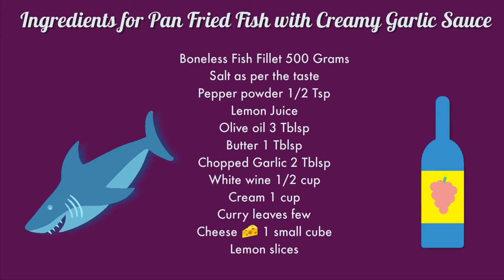Pan Fried Fish With Creamy Garlic Sauce | Fish with Lemon Cream Sauce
Pan Fried Fish With Creamy Garlic Sauce or Creamy Garlic Fish

The best and juicy fish in 5 minutes. Yup, just throw all in one pan, cook it and you end up with garlicky juicy fish in a creamy lemon sauce. The sauce is so delicious as it holds juices of fish, wine and cream. It's like sauce made with the best sauce ever!

This is such a mild fish anyway but when it is baked in this cream sauce, any trace of fishiness disappears. You are going to love it!

Even your pickiest eaters will love this dish!

Happy Cooking and Happy Eating with Madam Cooks A Lot 😊